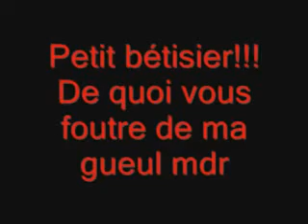Nunchakus - NEWS By MG!!!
03 February 2008